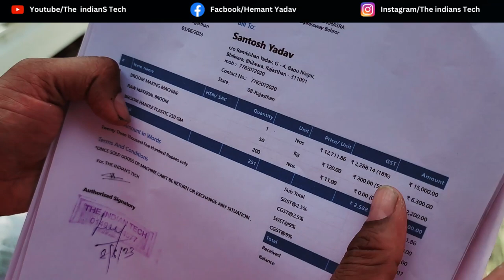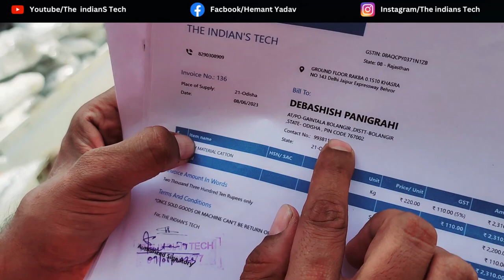माल बना के कंपनी को दो अँधाधूंध पैसे कमाओ | new business idea | buyback products | small business